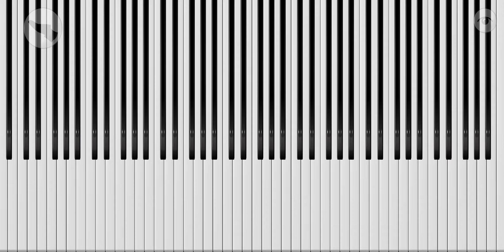The Legend of Zelda: Breath of the Wild (from E3 2016 Trailer)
Arranged by Kyle Landry